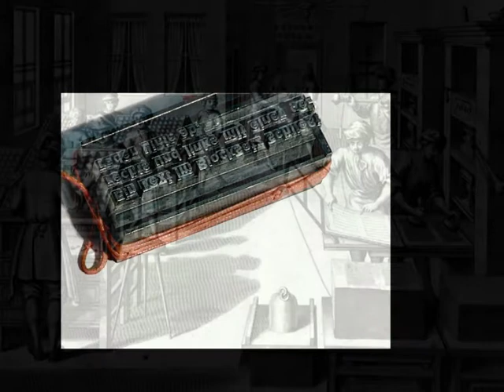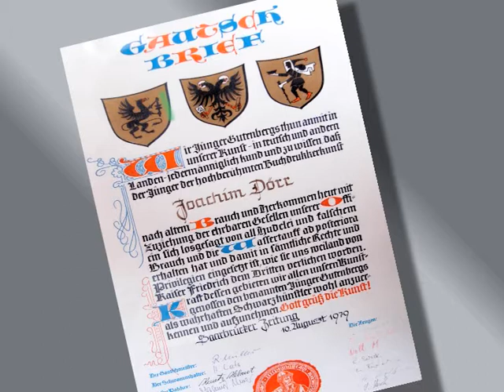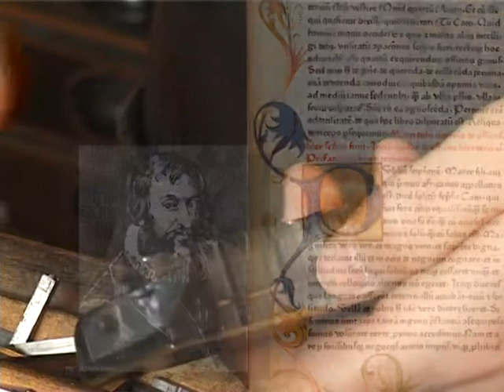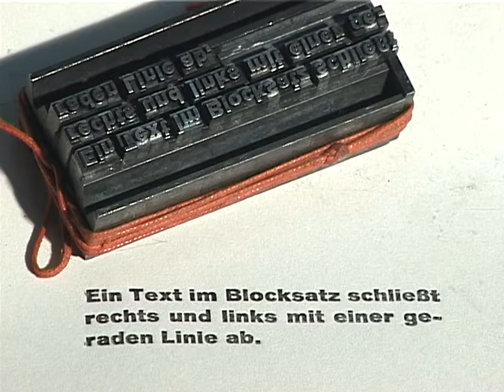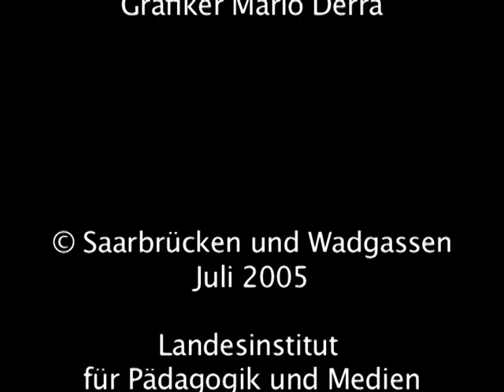DeutschesZeitungsmuseumWadgassen - Handsatz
„Gott grüß‘ die Kunst“ war die traditionelle Grußformel in Druckereien und Setzereien. Der Beruf des Schriftsetzers ist so gut wie ausgestorben. Der Film zeigt exemplarisch die Werkzeuge und die Arbeitsabläufe beim Handsatz.

Dieser Film ist in Zusammenarbeit mit dem Landesinstitut für Pädagogik und Medien entstanden.